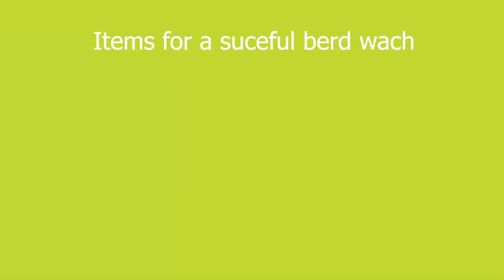All Eyes On You: Craig Goes Bird Watching - Film Challenge 2024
A film About Craig Wild, going bird watching